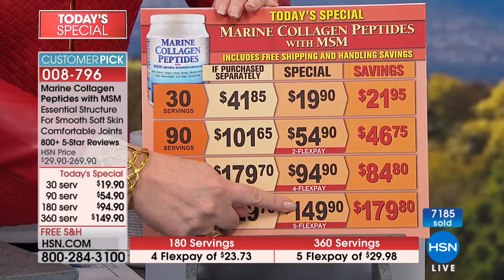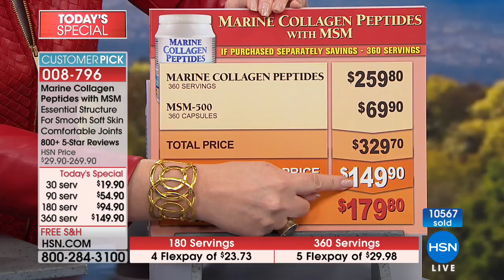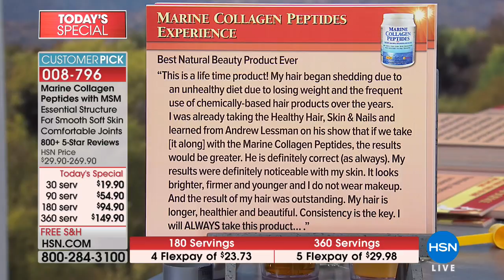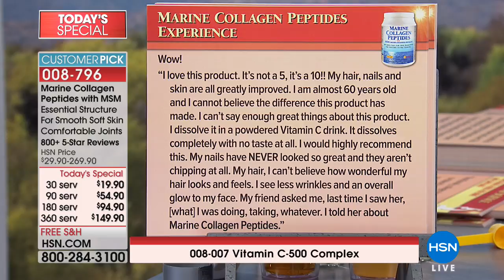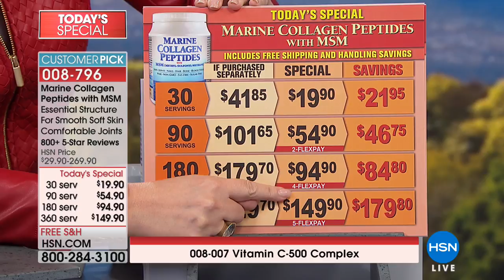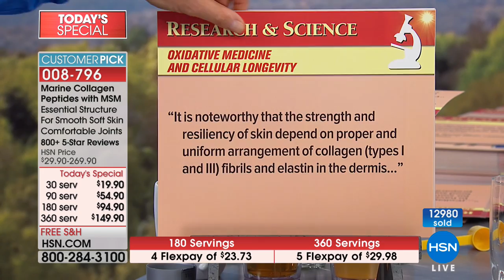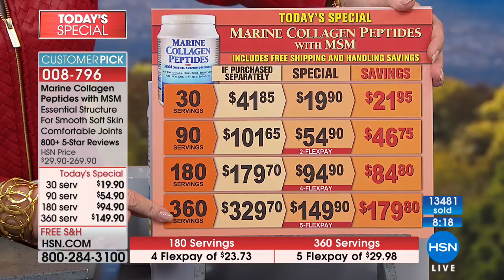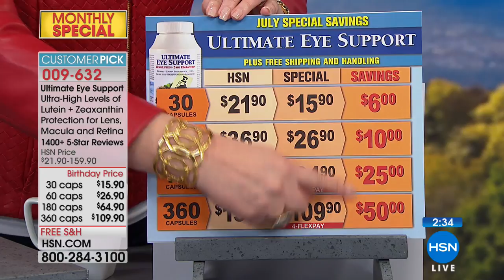HSN | Andrew Lessman Your Vitamins Celebration 07.15.2018 - 12 AM